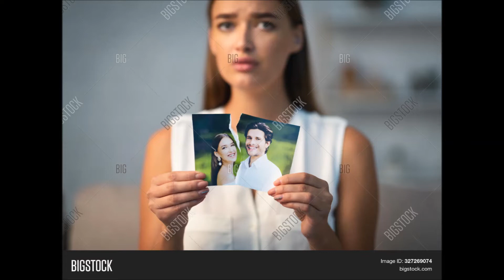Da li dokazujes svoju vrednost u ljubavi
Ako si u vezi sa manipulatorom ili se oporavljas od takve veze mozes mi se javiti da kroz psiholoske seanse utvrdimo zasto si privukla/o takvu osobu, prepoznamo nefukcionalna uverenja o ljubavi i partnerstvu, pronadjemo nacine da se osnazis i da radimo na tvom samopouzdanju, znanjima kako da prepoznas manipulatora jos u prvim sastancima, kako da kreiras zdravu ljubavnu vezu.
Nakon mojih veza sa manipulatorima ja sam analizirala sve moje nefunkcionale obrasce u ljubavi, dinamiku u mojoj porodici, potisnuta bolna iskustva, nekorisna uverenja o ljubavi i vezama... Znam put kojim treba da prodjes da bi se ih oslobodila jer sam ga i ja prosla. Verujem da ce ti biti lakse da taj put prodjemo zajedno, zato mi se javi na mail kako bi zakazale psiholoske seanse.